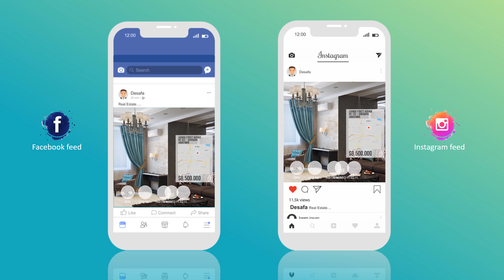RE Preview Ads Video 25